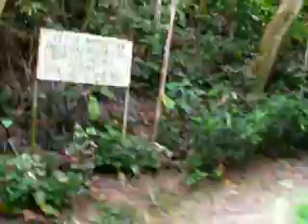WALKING TO THE FALLS